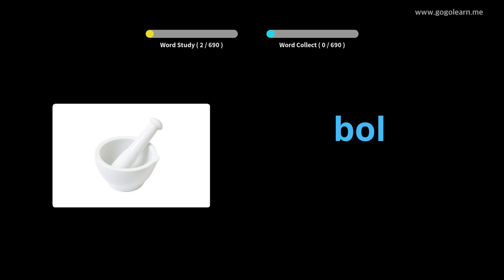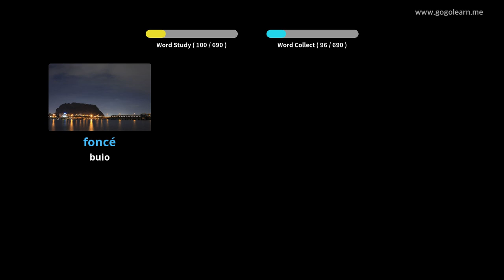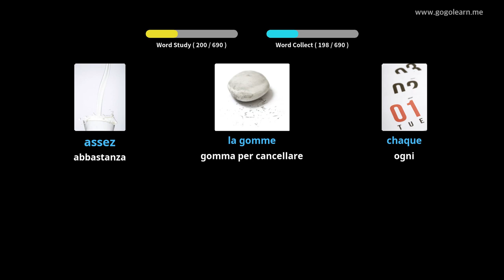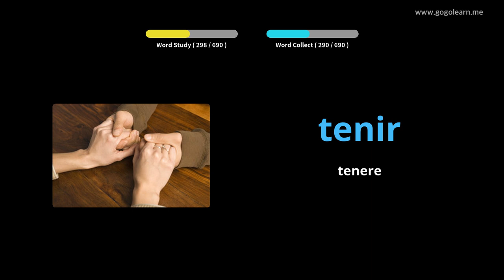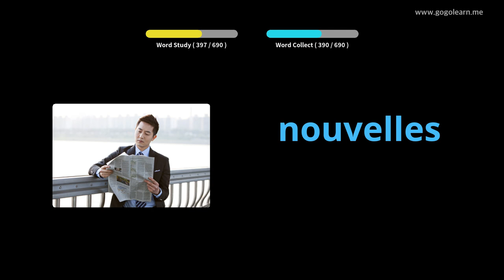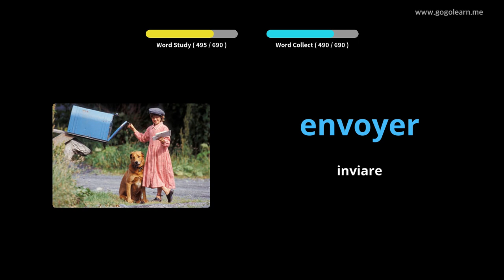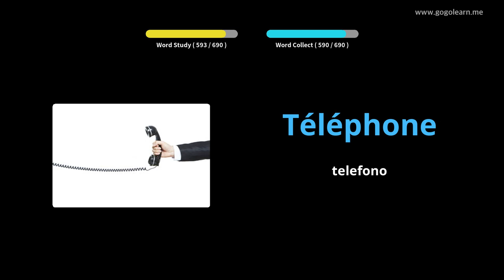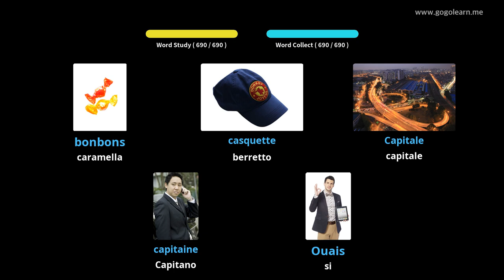Impara il Francese Attraverso Le Immagini |Vocabolario Francese Bambini | Golearn